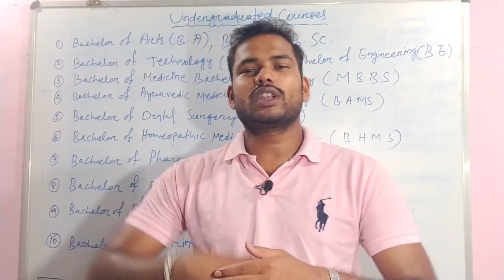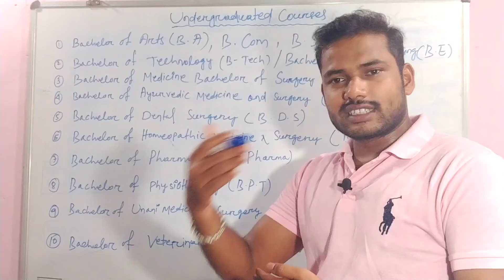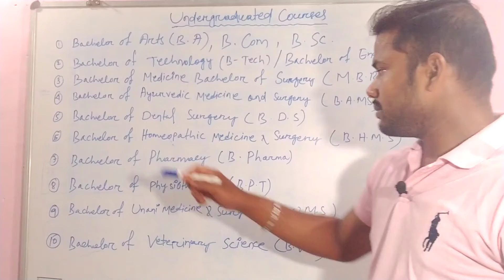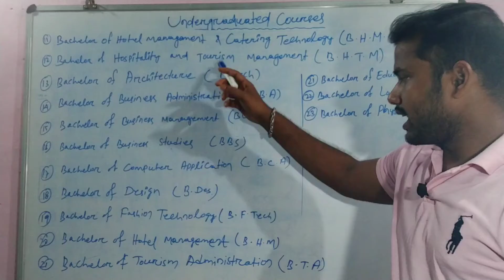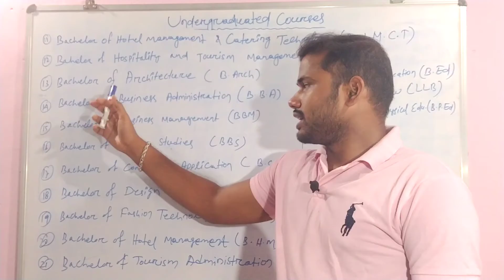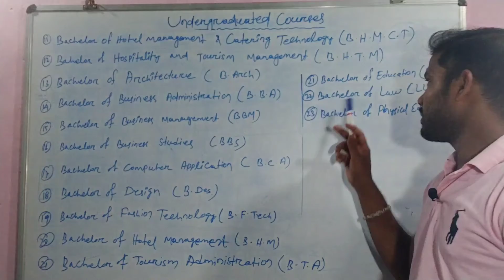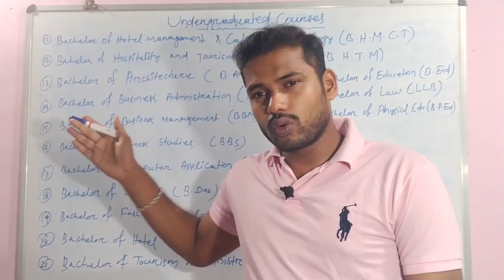Undergraduate Courses || By Nirakar Sir || Full Form Of All Undergraduate Courses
About :- 👇
In this video we discussed about all the undergraduate courses and their full form , think it will help you to choose a better Carrier , watch the video for more information.

What is under graduate course ?